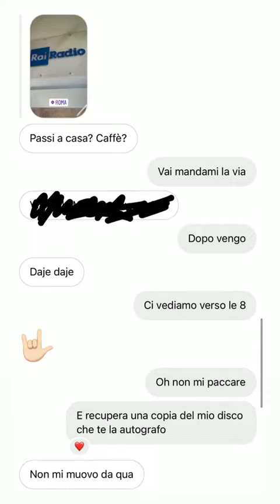Lazza risponde ad un messaggio su instagram e va dal ragazzo che glielo ha scritto con un REGALO 🎁